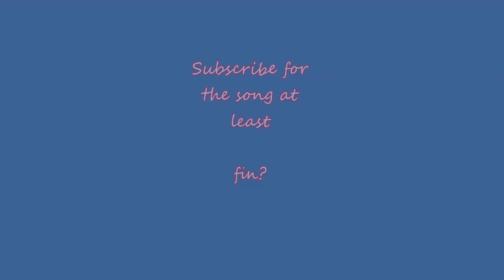Let's Play: Croc 2 (part 5)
I find shortcut...